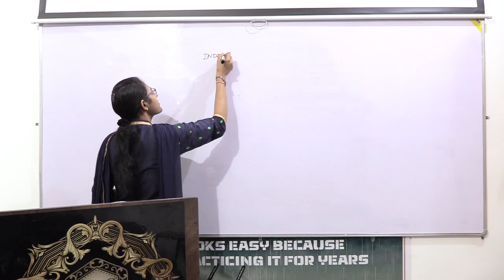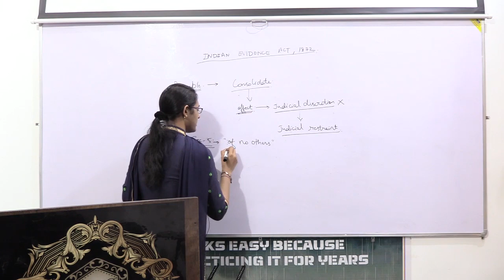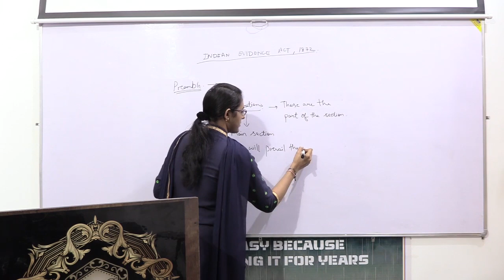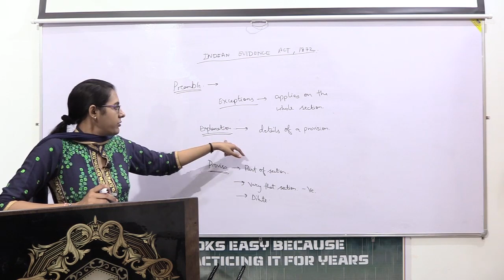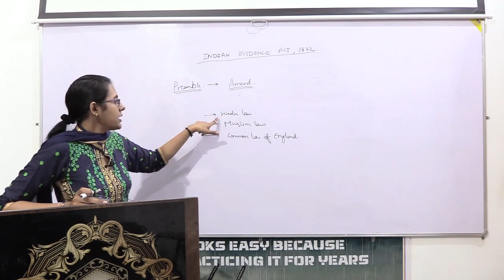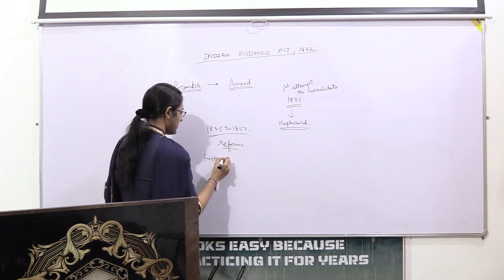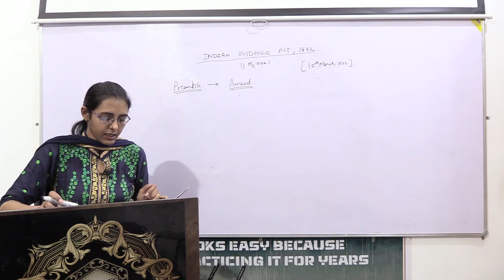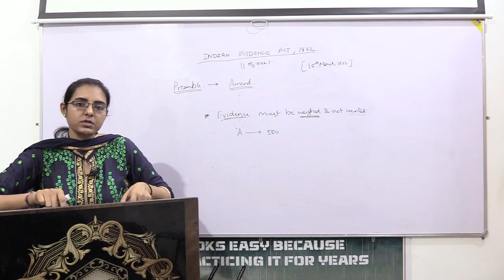EVIDENCE ACT CLASS - 2 PREAMBLE | TARGET JUDICIARY | SRS IAS & LAW ACADEMY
And persistence.

Most Result Oriented Coaching Institute.
Mentorship For Various Exams.